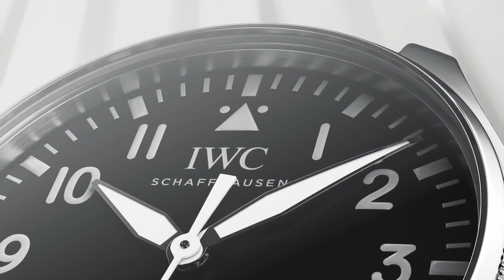Top 10 Mainstream Luxury Watch Brands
EDC GUNNER Wrist Watch Reviews, Guides & Advice

great watches to start your collection:
SEIKO SKX
ORIENT RAY
Hamilton Khaki
Orbita Watch cases and winders

Straps,Natos and Bracelets

Some of the links in my video descriptions are Amazon affiliate links, which means at no extra cost to you, I will make a small commission if you click them and make a qualifying purchase.